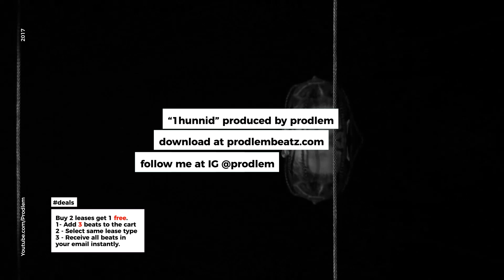[FREE] Travis Scott type beat 2018 x 2Chainz type beat ~ "1hunnid" ~ Prodlem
[FREE] Travis Scott type beat 2018 x 2Chainz type beat ~ "1hunnid" ~ Prodlem  (Rap Trap Instrumental)
(Instant Delivery)

Young Thug type beat 2017 x Travis Scott ~ Astronomic ~ Prodlem x Ale Pesos (Trap Rap Instrumental)